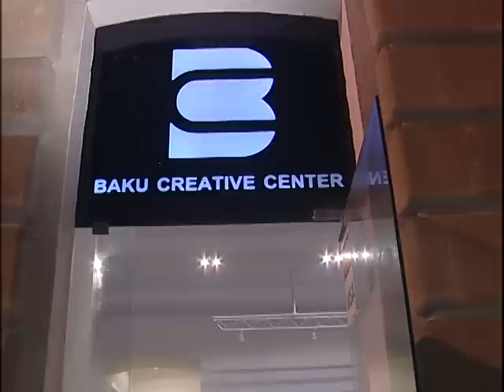European Photo Exhibition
Video about "European Photo Exhibition" held by European Movement Azerbaijan to support young amateur photographers in Azerbaijan.
by Internews Azerbaijan KidsCross